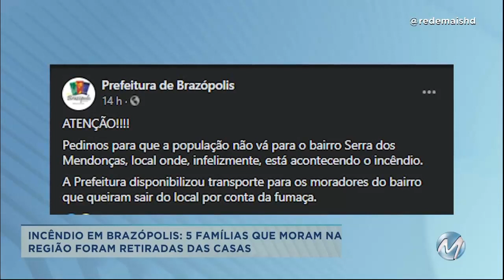Incêndio em grandes proporções atinge zona rural de Brazópolis